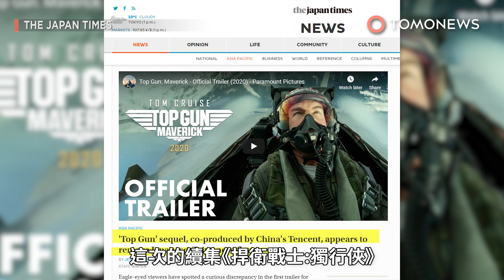捍衛戰士續集台灣國旗不見了 網友：中國拿掉的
眼睛超利的影迷們在最新的《捍衛戰士2》預告片中，發現了一些不一樣的地方，獨行俠的飛行外套不一樣了，尤其是上面的布章。這部1986年的經典動作片，將在2020推出續集。在預告片中湯姆克魯斯一樣穿著經典的皮外套。不過這次的皮外套上日本和中華民國國旗的布章都不見了。《日本時報》報導，這次的續集《捍衛戰士:獨行俠》，是由中國片商騰訊影業共同製作，公司主要投資製作電視劇以及電影。由於騰訊參與製片，讓部分粉絲猜測是不是維尼共產黨出手，輕易的把兩面國旗給拿掉了。這項看似微小的調整，在社群媒體上引起許多討論。有些人認為這是為了滿足一些不想看到日本和台灣國旗的中國影迷。也有些人認為這個舉動是中國共產黨提出的。也就是說，騰訊要投資任何項目的最後決定權可能握在政府手上，因此畫面中才會沒有兩國的國旗。該報導也指出，中國擁有全球最大電影市場之一。根據全球最大會計事務所德勤預測，到2020年，中國的票房收入和電影觀影人數，將超過北美，成為全球最大的電影市場。中國也成為美國製作電影的主要消費者，因此北京也持續在管理中國在美國影業的製造和觀感，讓中國出現時的形象是更平和，也更少有好操縱和威脅的方式呈現。看樣子到目前為止都管理得不錯喔。